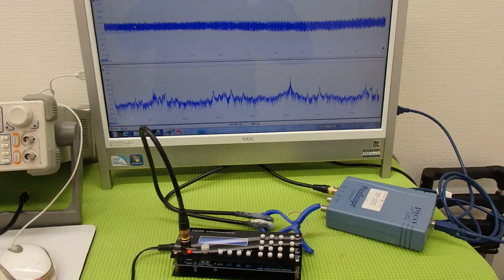オリジナル超音波実験 Ultrasonic experiment （超音波システム研究所 ultrasonic-labo）